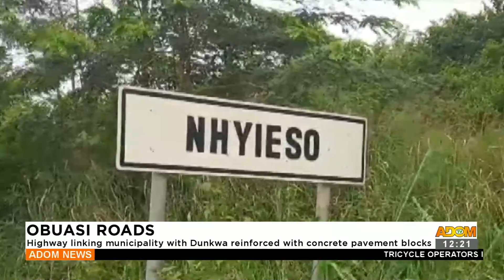Obuasi Roads: Highway linking municipality with Dunkwa reinforced with concrete (03-08-23)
Obuasi Roads: Highway linking municipality with Dunkwa reinforced with concrete- Premtobre Kasee on Adom TV